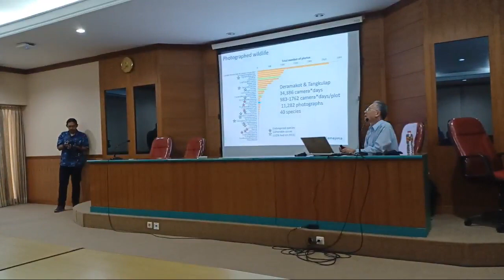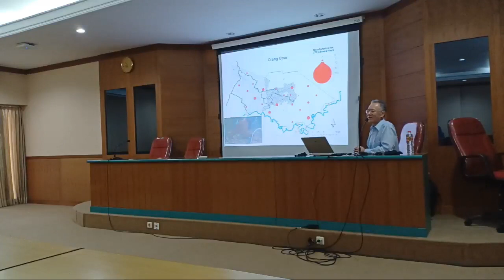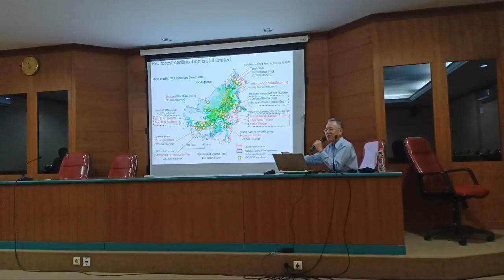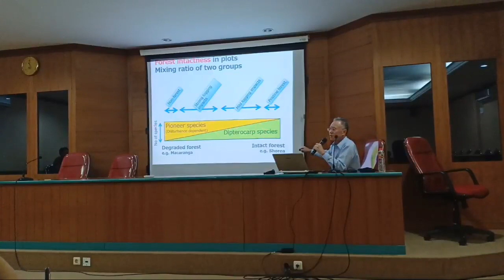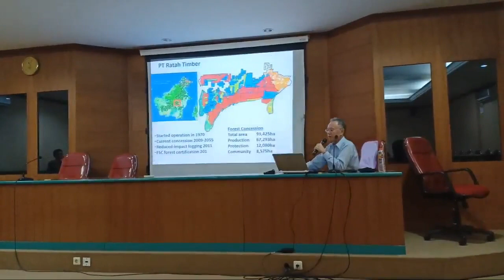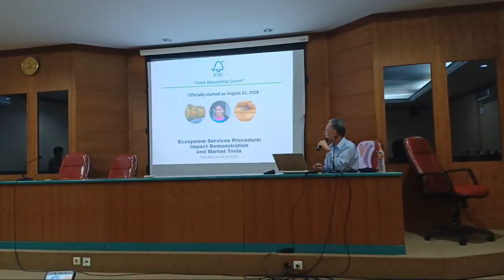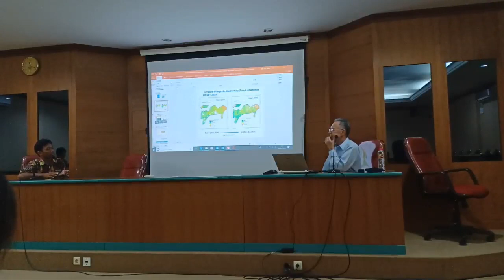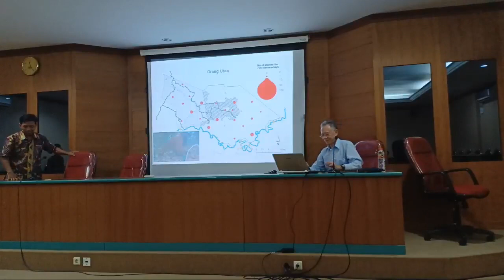General Lecture By Prof. Kanehiro Kitayama(Kyoto University)